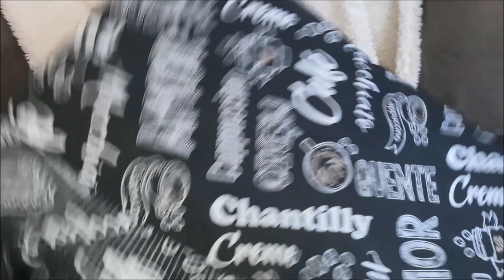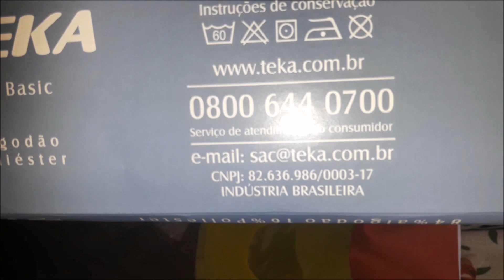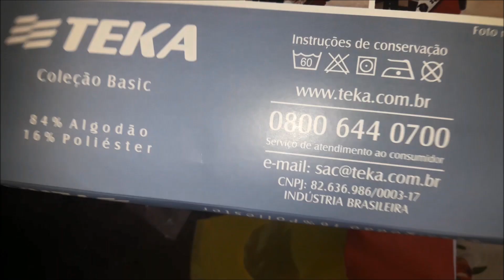COMPRINHAS NO BRECHÓ , PROVEI AS ROUPAS, VCS ME DERAM PRESENTES.